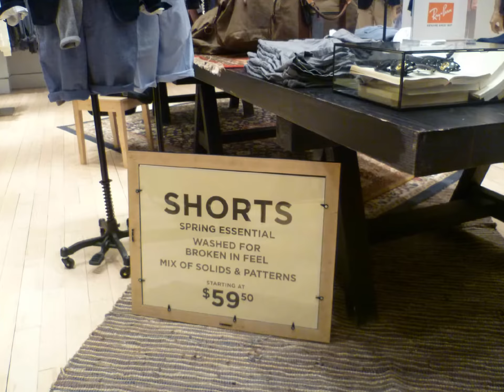The Monaco Book Club: Faded Fashions & Yesterday's News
Taste is not an option for the ever-over-performing Club Monaco. Store and stock in faded harmony as sun-bleached beauty is applied to fixtures and fashions, to windows and wardrobes. Yesterdays news is scattered with precise abandon, in picture frames, focal walls and POS where clean & corporate is disguised as disarray and disparate. From sun-washed shorts, to faded flannels, the process of newness applies a shower of shabbiness, that turns safe fashion into seductive style.